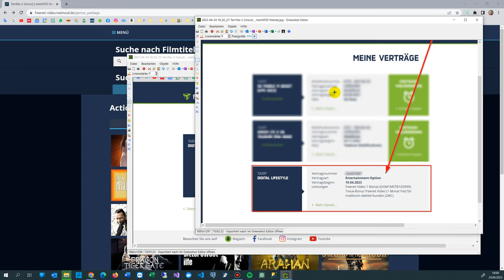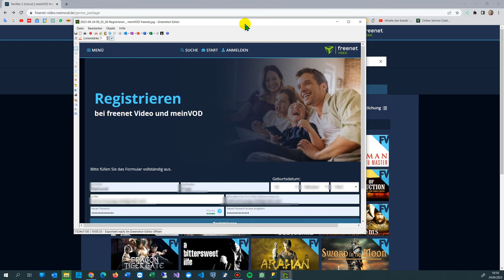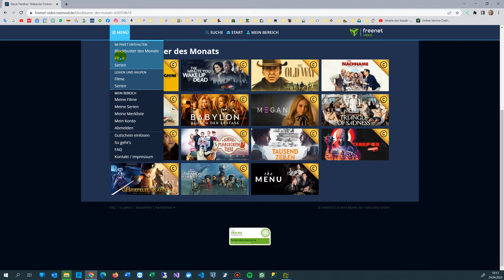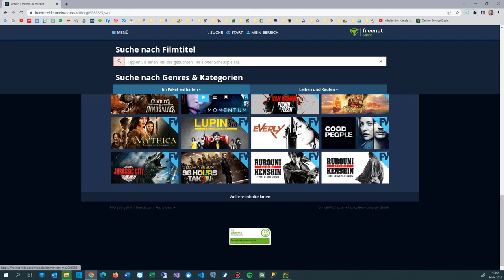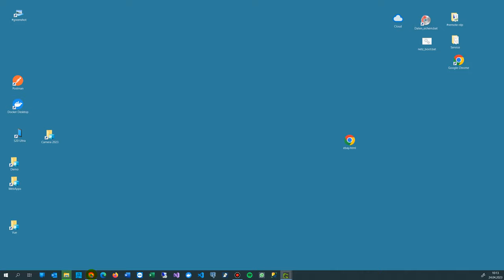Filme und Kündigung von Freenet Video